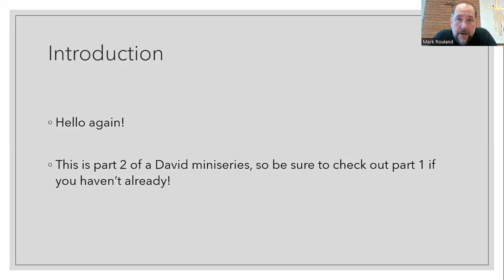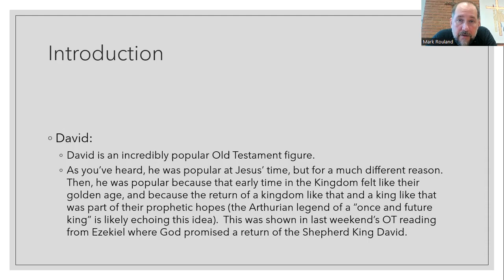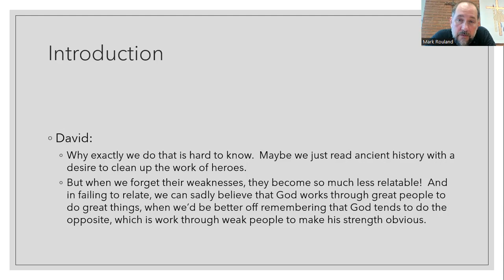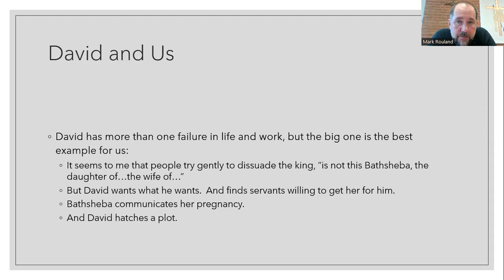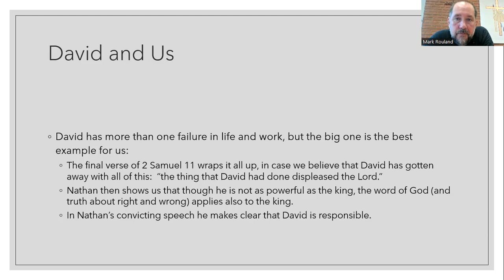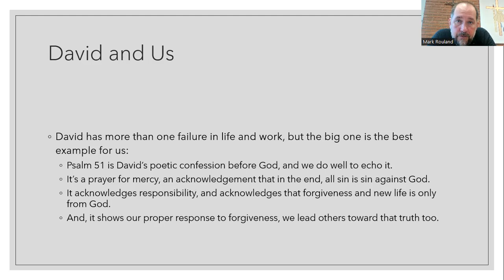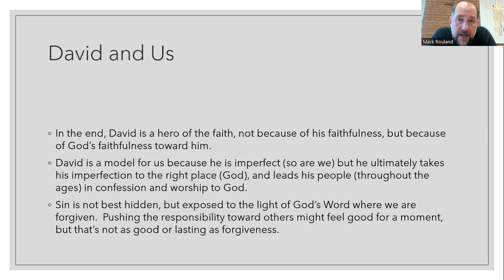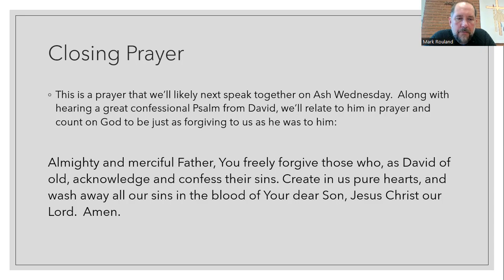David, part 2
Women's Bible Study